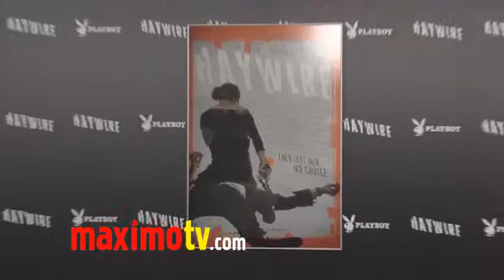Tom Arnold HAYWIRE Premiere Arrivals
Tom Arnold at HAYWIRE Premiere Red Carpet Arrivals at DGA in Los Angeles, Ca USA January 6, 2012